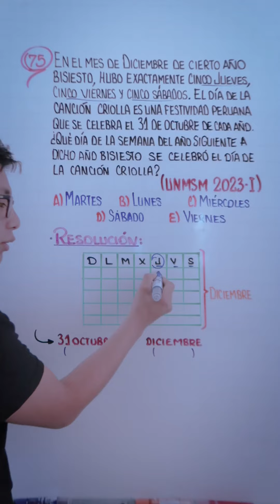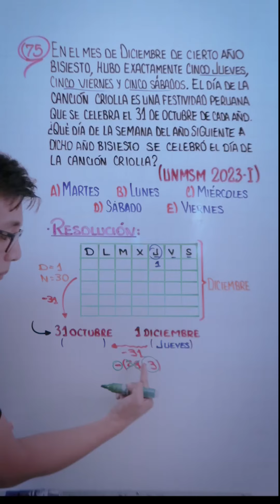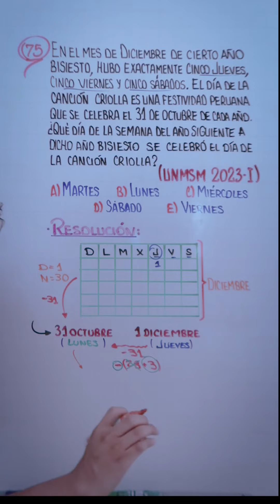CALENDARIOS | Cronometría | Razonamiento Matemático | Habilidad Lógico Matemático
🎥 En este canal encontrarás:
📌 Resolución de exámenes de Admisión. (Principalmente UNMSM y UNI).
📌 El cuadernillo ilustrado. (Si quieres tenerlo en digital, lo publico en Instagram).
📌 Información sobre mí, como: respondiendo preguntas, cómo llegue a enseñar, etc. (Estos videos, como son de información personal, que quizá no les llame mucho la atención, lo publico cada 5 meses aprox.).

- Si te gustó el video puedes compartirlo con tus amigos y/o darle like, me ayudaría mucho a seguir subiendo videos. 🙌😃🔊

PD. En cada tema, al comienzo, resuelvo las preguntas que han venido en los exámenes de la San Marcos y UNI; si quisieras que agregara otra universidad, puedes enviarme un mensaje con los exámenes de admisión de esa universidad desde el año 2015 hasta la actualidad, para poder ver cómo son sus problemas.

Raz matemático
Problemas de calendarios
Problemas sobre calendarios
Calendarios
Razonamiento Matemático calendarios
Calendarios RM
Problemas deco sobre calendarios
Problemas del examen san marcos
Admisión san marcos 2021 2
Admisión san marcos 2023 2
Calendarios Cronometría